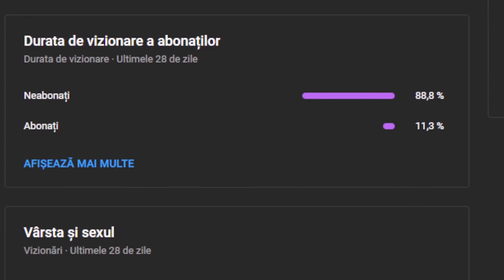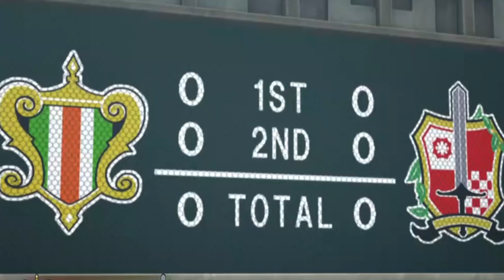DACA PERSONAJELE DIN INAZUMA ELEVEN AR FI AVUT FIFA CARDS?! (PARTEA A II-A)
Alătură-te acestui canal pentru a primi acces la beneficii:
Cam atat cu acest video, eu am fost Cristinel, desigur ca ne revedem data viitoare, insa nu uita sa te abonezi (+clopotelul activat) si vizioneaza mai multe videoclipuri de pe canalul meu daca iti place continutul.